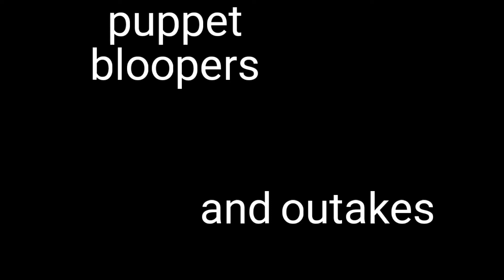puppet bloopers and outakes